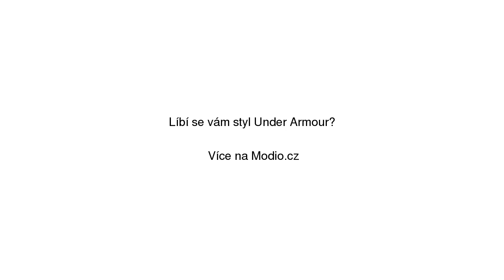Bunda Under Armour Challenger Ii Storm Shell Černá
Bunda Under Armour Challenger Ii Storm Shell Černá se slevou 10% na Modio.cz. Pánská sportovní bunda Under Armour Modio.cz - módní inspirace i možnost nákupu online.

Najdete zde ty nejlepší pánské sportovní bundy, všechny na jednom místě